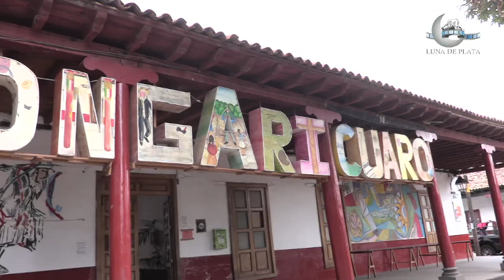EL LAGO DE PÁTZCUARO EN MICHOACÁN | Y la lucha porque no desaparezca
Seguimos recorriendo los municipios que se encuentran en torno al Lago de Pátzcuaro, y en esta ocasión llegamos a Erongarícuaro, municipio que está conformado por 21 poblaciones,  y cuyas comunidades campesinas están acostumbradas a luchar, pues históricamente han sufrido el acoso de sus tierras, las que después la revolución les fueron restituidas.

Una zona que ha tenido grandes bosques, pero como sus habitantes señalan se han ido perdiendo por el cambio de uso de suelo para dar entrada a cultivos como el aguacate y frutos rojos, lo que ha contribuido a afectar al lago. En esta área, según reconocen, donde inician muchos de los problemas que afectan al lago.

Ahora en @LUNADEPLATATV vamos a escuchar testimonios de esta comunidad, que también han lanzado proyectos para rescatar al lago y que demandan uno integral, que sume e involucre a todos, luego de escuchar la propuesta que el grupo Visión para el Rescate del Lago y la fundación Somos Agua, a fin de trabajar unidos, en una sola ruta.Escuchemos sus voces y sumémonos para que el lago, pueda recuperar su esplendor, tu también puedes ayudar, suscríbete a este canal, dale like, comparte tu opinión porque sabemos que el rescate del Lago de Pátzcuaro, aun es posible.

Así se divide este reportaje:
00:00 Conoce Erongarícuaro
00:42 La Visión para el Rescate del Lago
00:57 Un proyecto que involucre a todos
05:06 ¿Que sigue?